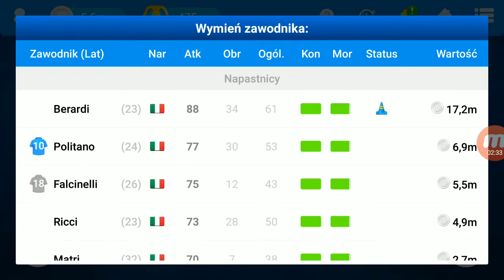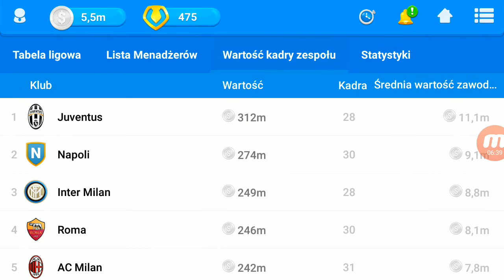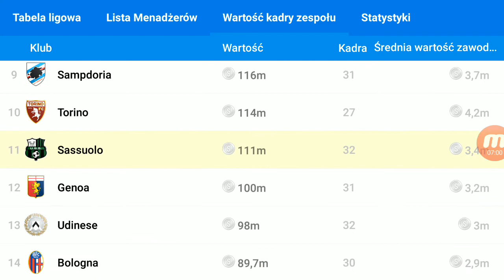Zaczynamy osm kariera menedżera (1)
Piszcie kogo kupić na obronę